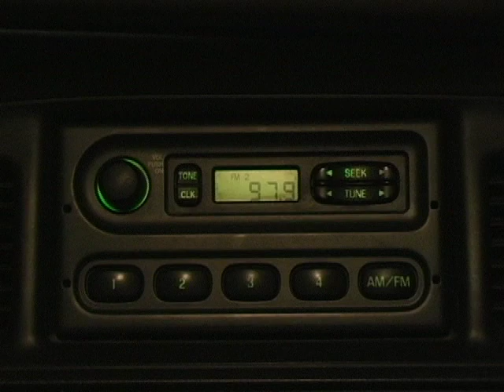Squad Car 251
Two Cops, nothing to do.